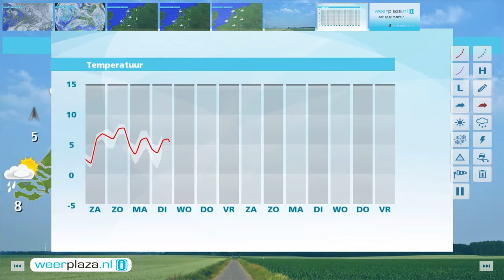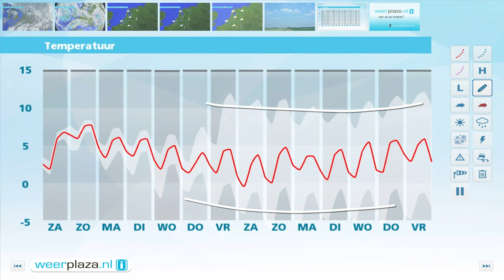Weerbericht vrijdagmiddag: Kans op mist en vorst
De komende uren kan er in het noordwesten en noorden een bui vallen. Vannacht is het droog met in het westen nevel en bewolking. In het oosten en noordoosten daalt het kwik tot lokaal -2 graden en is er kans op mist. Morgen lost de meeste mist op, maar de bewolking kan hardnekkig zijn. Vooral 's middags schijnt de zon wat vaker. Het wordt 4 graden in Groningen en 8 in Zeeland. Na een nacht met regen schijnt zondag overdag de zon geregeld. Er valt hooguit nog een lokale bui en 's middags is het 8 of 9 graden.